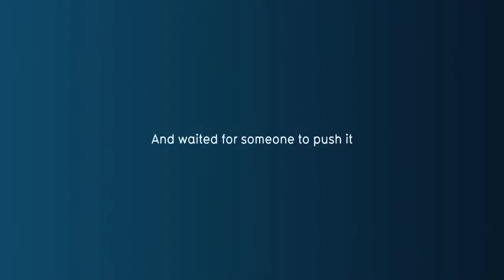Do NOT push the red Button - Flash Mob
To launch their TV channel in Belgium, TNT used a 'big red button' to inject some drama into a quiet Flemish town. On April 10th, TNT Benelux brought a dramatic surprise on a quiet square by placing a big arrow hovering above a button that said, "Push to add drama."